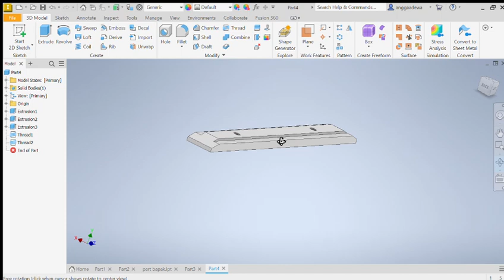rell mounting bulp pup bagian atas